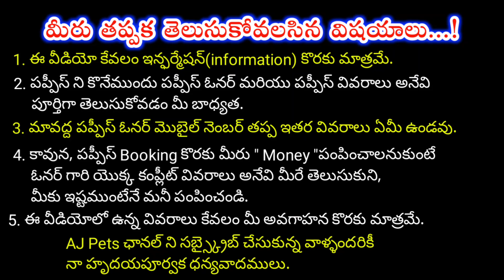top quality Doberman puppies for sale in telugu/7674829729, 8008759369 /aj pets